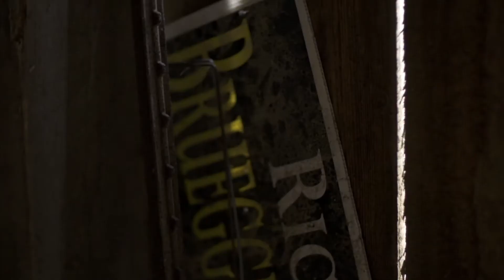DES WAHNSINNS FETTE BEUTE - Showreel 2014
DES WAHNSINNS FETTE BEUTE zeigt im Showreel Impressionen einiger Filmprojekte, die wir für unsere Kunden Mubea, Elka Elektronik, Regionale Südwestfalen, Stadt Attendorn, Küberit, LEWA Attendorn, Sauerland Tourismus gemacht haben. Vom Filmkonzept mit Storyboard und Treatment über den Dreh und die Postproduction - alles entsteht bei uns im Haus.